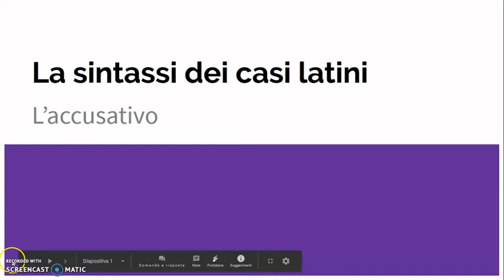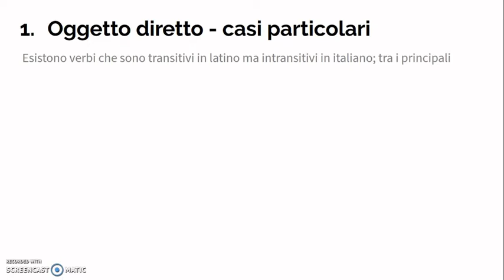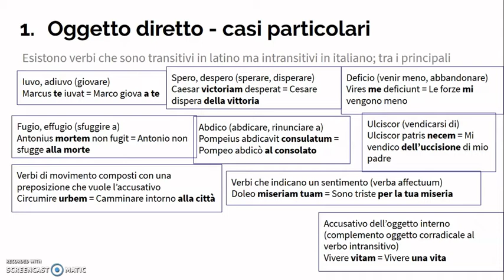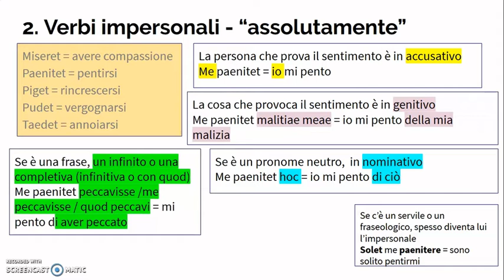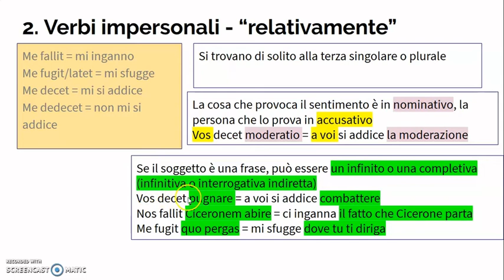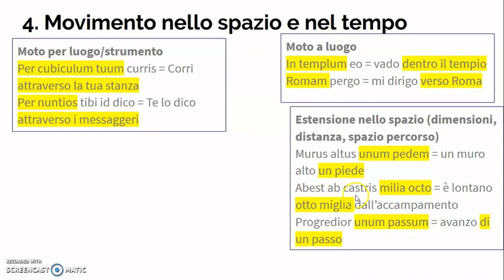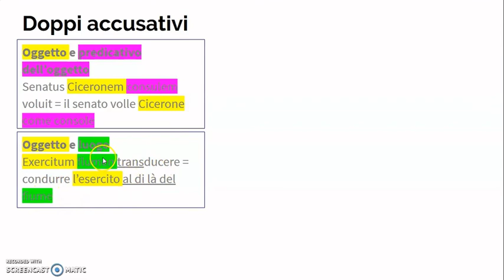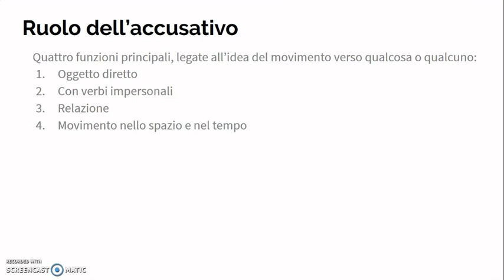2 La sintassi dei casi: l'accusativo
Costrutti tipici dell'accusativo: oggetto diretto, verbi impersonali, accusativo di relazione, accusativo di movimento, doppio accusativo